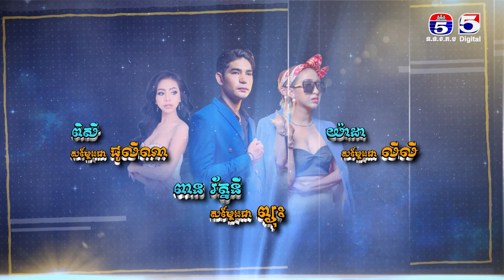រឿង ផ្កាយពេជ្រ ភាគ 43/1